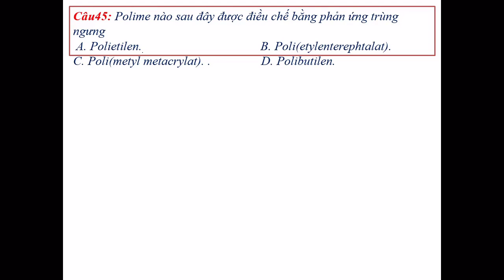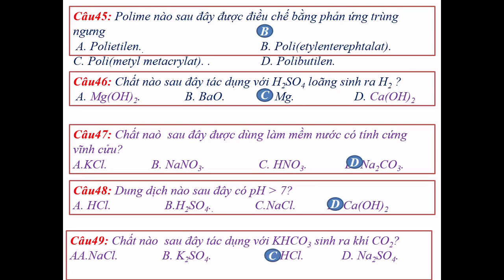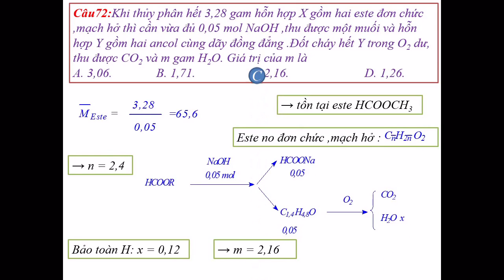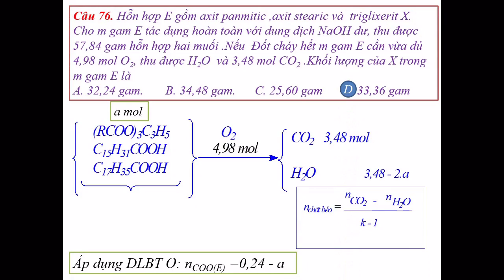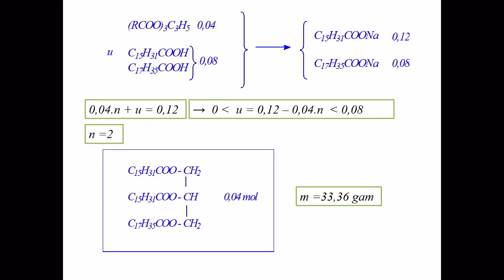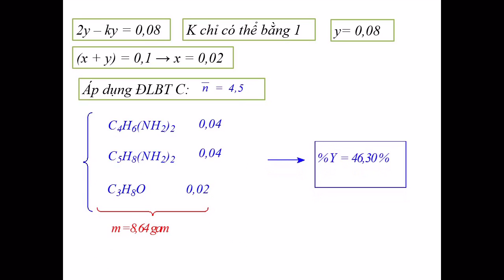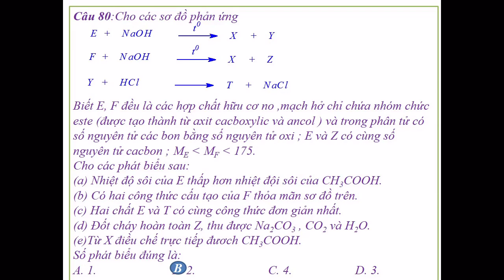ĐÁP ÁN ĐỀ TỐT NGHIỆP THPT MÔN HÓA 2020 - MĐ 224 BY NGUYỄN KHẮC HẬU